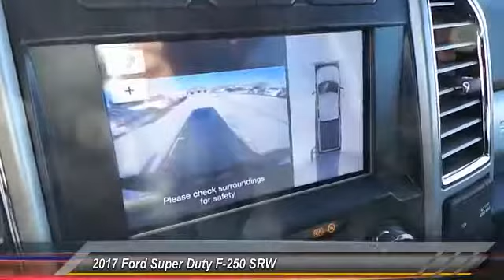2017 Ford Super Duty F-250 SRW Big Spring TX HED07951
2017 Ford Super Duty F-250 SRW Lariat 4WD Crew Cab 6.75' Box

500 W. 4th

NOTITLE